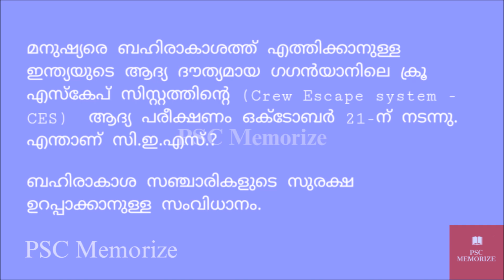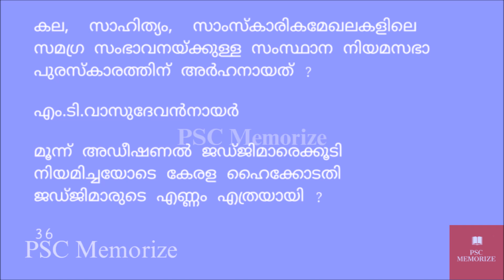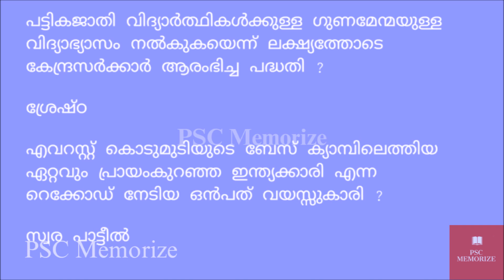Thozhil Vartha Current Affairs 2023 Dec 9 | Part - 1